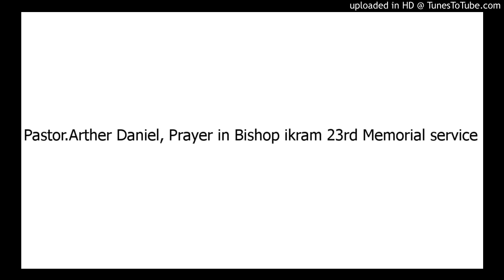Pastor.Arther Daniel, Prayer in Bishop William ikram 23rd Memorial service